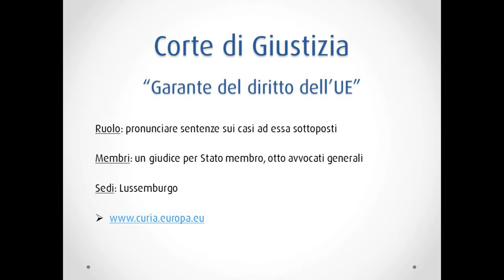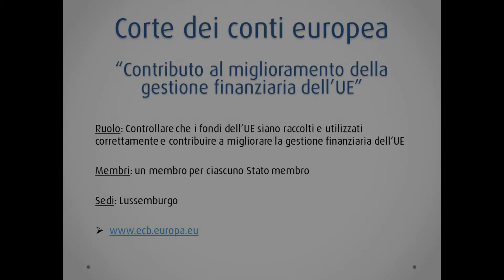Le Istituzioni Europee: Altri Organi (Parte Seconda)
"Europa: parliamone". Serie di video in-formativi, dedicati alle istituzioni Europee. A cura di Idea Solidale e del Centro di Iniziativa per l'Europa. PARTE QUINTA: si parla di Corte di Giustizia, Corte dei Conti, Mediatore Europeo